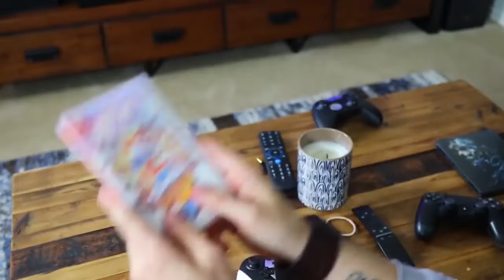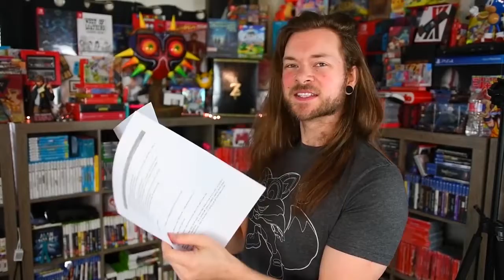NEW Super Lucky's Tale on Nintendo Switch is NOT what you think